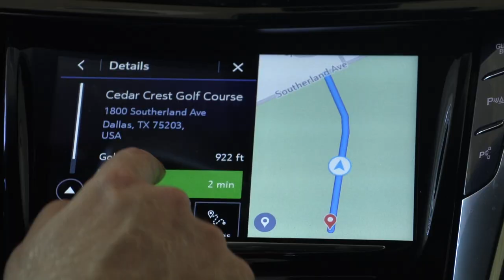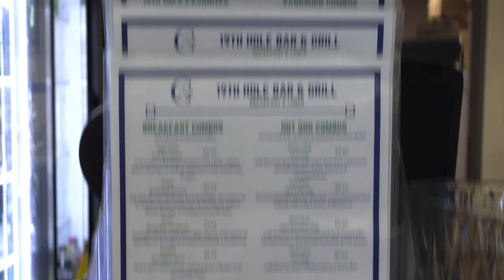DFW Weekly - Cedar Crest Golf Course SEGMENT 1